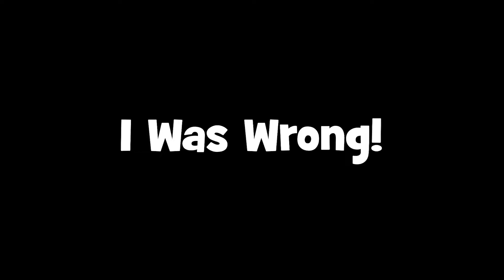HEISENBERG'S FACTORY! | Resident Evil Village - Part 10